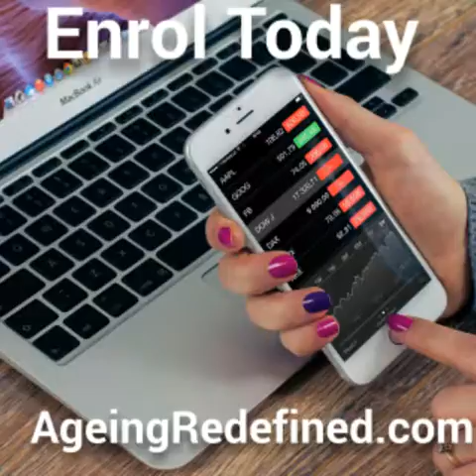Work From Home - Lifestyle Opportunity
Click 'JOIN NOW' * to Enrol.

For more information Click 'OPPORTUNITY' & 'VIDEO' tabs.

*(Small signup fee for starter kit, see website for more details).

Wake up. No time for coffee. Go to work. It's a long day. Come home. Go to bed.

My job is crushing my soul.

WAKE UP! To new life possibilities and opportunities!

Work from home. Become a distributor for a global company with six ways to earn.

Be part of a team with support & training.

Choose your own lifestyle.

Are you ready to change your lifestyle? I and my team are looking for people, leaders who are prepared and ready to give their life the very best!

Grab a tea or coffee, relax and take just 20  minutes out of your time to watch these four short videos to help you decide if becoming a Jeunesse distributor is right for you.

Or

Skype: eyebagcream (please state reason for contact or you will be declined)